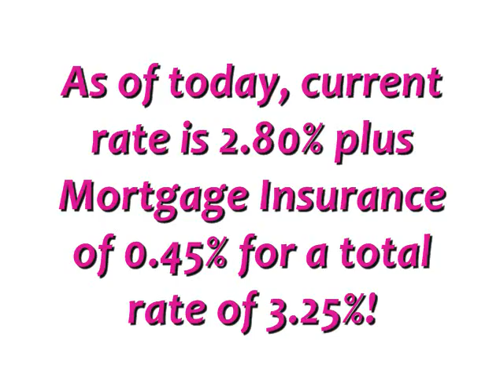Best Rate Commercial Refinance New York 3.25%